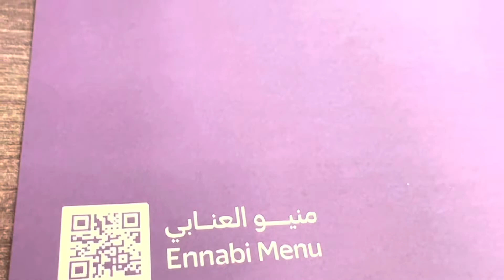El Ennabi Grill